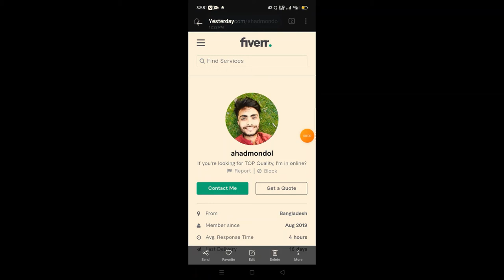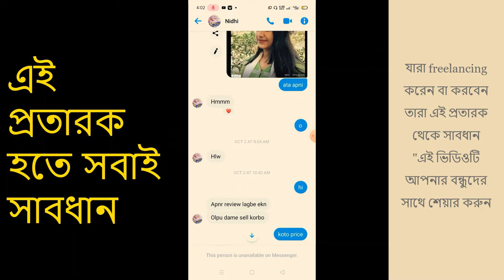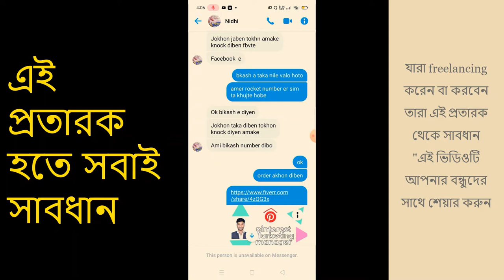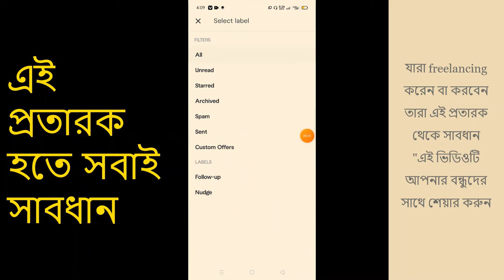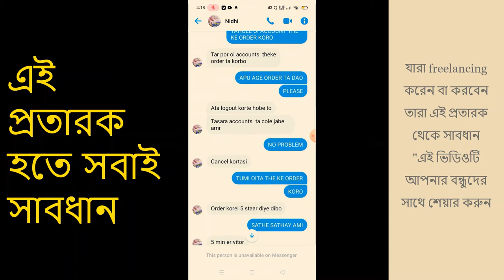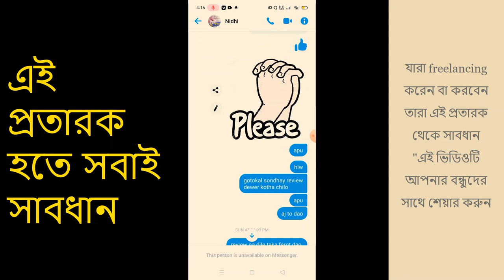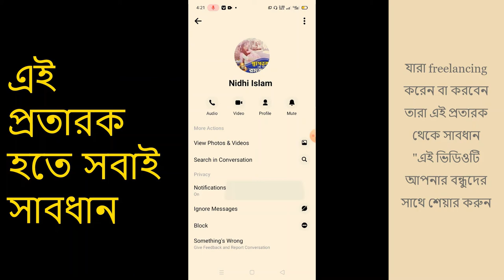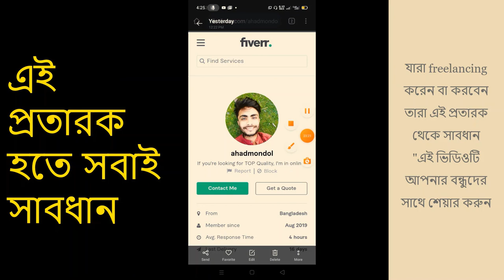fiverr রিভিউ প্রতারক আহাদ মন্ডল fiverr review যারা কিনবেন এই প্রতারক থেকে সাবধান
প্রতারক থেকে সাবধান# fiverr review potarok#fiverr review potarok ahadmondol#fiverr review যারা কিনবেন এই প্রতারক থেকে সাবধান প্রতারনার শিকার প্রতারকের নতুন ফাঁদ সকল ফ্রীলান্সার সাবধান #